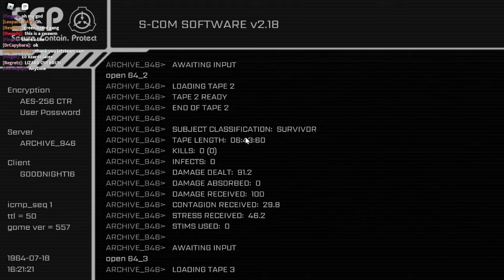contagious containment 2nd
Start - 0:00
Broken generators - 2:10
Tape 2 - 19:45
Heavy Containment - 24:21
Tape 3 - 27:27
Tape 4 - 38:41
Heavy Containment entrench - 43:55
broken generators again - 44:47
Tape 5 - 1:04:59